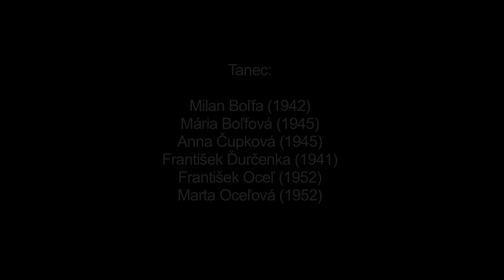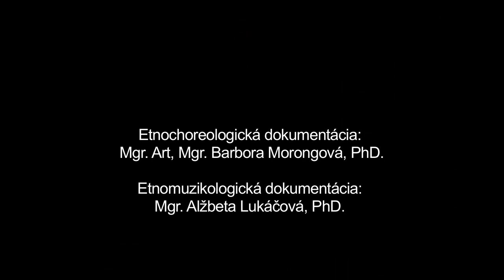Tango, Polomka, Múzeum SNP v Banskej Bystrici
Názov: Tango
Inštitúcia: Múzeum SNP
Lokalita pôvodu: Polomka

Interpreti - tanec: "Milan Boľfa (1942), Mária Boľfová (1945), Anna Čupková (1945), František Ďurčenka (1941), František Oceľ (1952), Marta Oceľová (1952) " Interpreti - hudba: Rudolf Jagerčík (1932), Rudolf Vernársky (1932), František Horváth (1946), Marián Lihan (1982)

Ďalšie informácie - tanec: Tango preniklo výraznejšie do tradičného tanečného repertoáru Horehronia v prvej polovici 20. storočia. Použitie základného tanečného motívu a súhra s hudobným taktom sú zavíslé od individuálnych dispozícií jednotlivých interpretov. Interpreti na zázname ovládajú tanec z tradičných tanečných zábav. Tango je súčasťou manifestného a latentného repertoáru najmä u strednej a staršej generácie obyvateľov obce aj v súčasnosti.